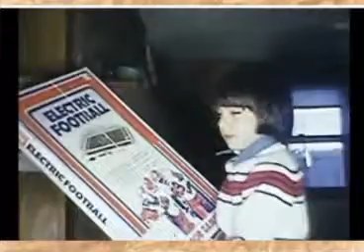SBrown004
Video history of the Brown Family from 1967
- 1979.